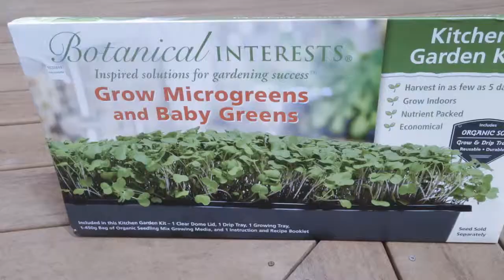GloriaGoodtaste Website - 4 Day Flashback - May 2018 Program